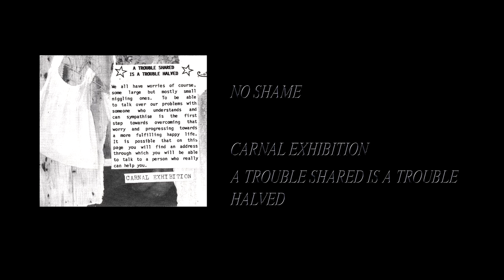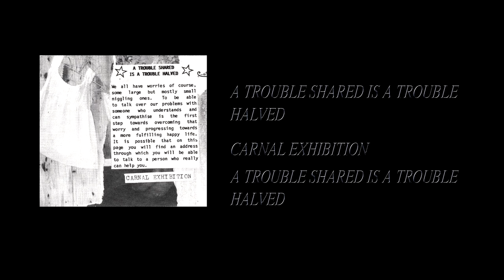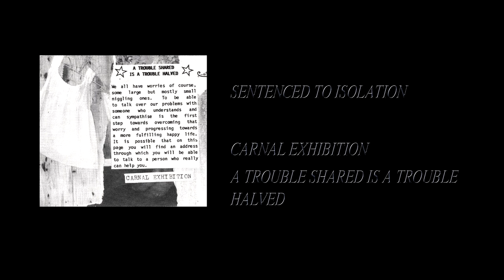Carnal Exhibition - A Trouble Halved Is A Trouble Shared [Full Cassette Rip]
Side A:
1. Keep It In The Family (0:05)
2. No Shame (9:45)

Side B:
1. A Trouble Halved Is A Trouble Shared (19:06)
2. Sentenced To Isolation (28:54)

Label: Sektion1 ‎– skt02
Format: Cassette, Album, Limited Edition
Country: Denmark
Released: Feb 2019
Genre: Electronic
Style: Industrial, Power Electronics